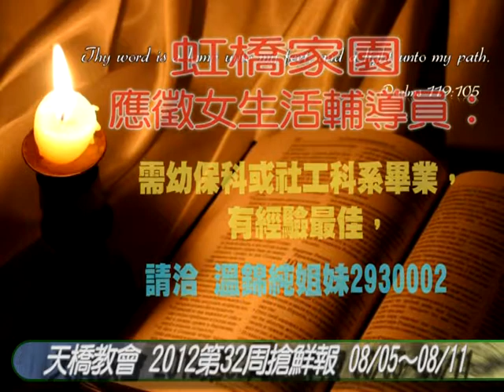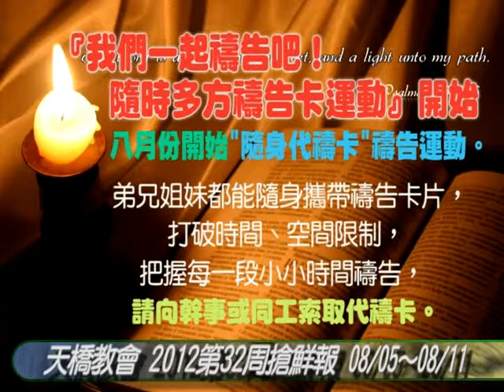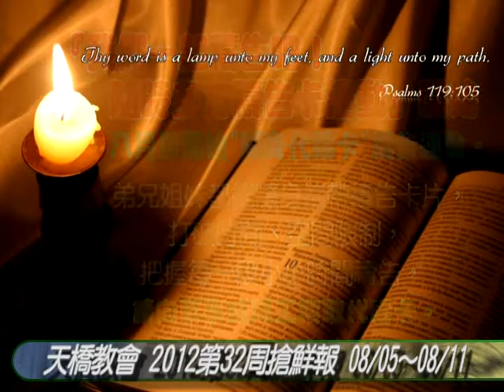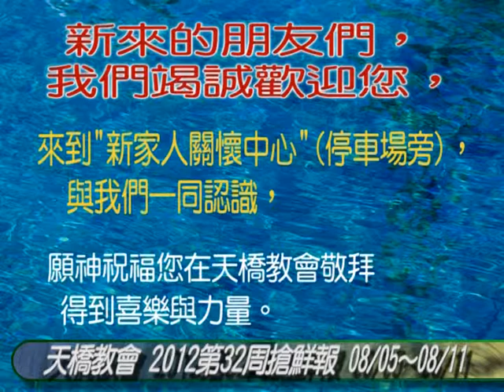天橋教會32周報2012/08/05-08/11主播/ 吳宗霖&陳雅雯&潘欣慧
☆1.2012年夫妻經歷神營會預告：
◎時間:8/17(五)晚上-8/19(日)下午四點   ◎食宿:台邦商旅
◎費用:每人3000元，每對夫妻6000元
◎請兄姐分別時間預備心參加，報名詳情請看營會報名
    表〈報名表置於聖殿後方櫃子上，或向同工拿取〉

☆2.『我們一起禱告吧！隨時多方禱告卡運動』開始：
  一在手愛心無限；一卡在手力量無限。八月份開始發行
  每月一刊的"隨身代禱卡"禱告運動。其目的是希望弟兄
  姐妹都能隨身攜帶禱告卡片，打破時間、空間限制，把
  握每一段小小時間禱告，經歷到聖經所說的"隨時多方
  禱告"的大能。禱告卡內容包含為教會、傳道人和未信
  者需要禱告。盼望透過這波禱告運動，能讓教會弟兄姐
  妹看重禱告，更愛禱告進而提升我們教會禱告的活力和
  火力。歡迎有負擔要為教會禱告的兄姐請向幹事或同工
  索取代禱卡。

☆3.兒童牧區新化大坑農場一日遊→今天報名截止：
◎時間：8/18( 六) 8:00AM-4:00PM
◎費用每人300元(含車資、中餐及保險)

☆4."上帝就是這麼愛我"夏令營→今天報名截止：
◎時間: 8/14(二)-8/17(五) 每晚7:00PM-9:00PM
◎地點:天橋教會 ◎費用:每人200元
◎內容:有精彩的戲劇表演、繪本、歌唱、跳舞、藝術創
             作、遊戲...等
◎對象:幼稚園中班以上~~國小六年級

☆5.歐讚-聖歌特讚隊 "就是這麼跳"親子音樂佈道會
◎ 時間：8/17(五) 7:00PM-9:00PM
                8/18(六) 7:30PM-9:30PM (青崇)
   老少咸宜的聚會，請大家踴躍約慕道友來參加喔！

☆ 6.兒童書法班 8/12即將開課~
鼓勵您的孩子學習優美書法、書寫神的話語，
使孩子的生命因著寫書法而豐富！
◎時間:主日第一堂9:00-10:15
◎地點:兒牧3F教室
◎由施宏彥老師指導
◎費用:免費 ◎但請自備書法用具

☆ 7.徵召火熱志工：
天橋教會及馬可樓
需要可以幫忙接聽電話、探訪關懷、
及文書處理的志工，
有意願者請洽邱莉雲幹事或溫錦純姐妹

☆ 8.虹橋家園
應徵女性生活輔導員：
需幼保科或社工科系畢業，
有經驗最佳，
請洽溫錦純姐妹2930002

☆ 9.美麗邀約~
個人基礎彩妝班開課囉
你知道怎麼讓自己打扮合宜的出門嗎？
創造屬於自己優雅又大方的妝感。
◎上課時間：
第一梯次：8/24開始/每週五晚上7:30-9:00
第二梯次：8/25開始/每週六下午2:00-3:30
◎上課費用：每堂課1.5小時，共四堂課，1200元。
◎師資：方維歆老師(專業新秘)
及專業的造型師為您親自指導。
◎上課請自備材料及小立鏡，20人一班，額滿為止
◎報名請洽：汪麗菁幹事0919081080

10.天橋搬家公司成立了
因著VCC小組的策略，也因著弟兄姐妹的需要，感謝主我們成立了"天橋搬家公司"。
     當初因為教會有一單親媽媽搬家需要人手幫忙，我們就招集了一群熱血又有活力及體力的弟兄來幫忙，沒想到因此一炮而紅。
    後來又陸續有兄姐需要我們在他們搬家時出車及出力，於是我們就想到可以把"搬家"當為一種事工，不但可以幫助自己教會的兄姐省錢，也可以為那些沒有收入或是沒有穩定工作的人增加一點生活費。
    天橋搬家公司成立的宗旨-本著助人的精神，希望弟兄姐妹以較低的收費，享受較高的服務品質！
歡迎大家提供機會讓我們來服務，
也請大家不吝指教
並多多為我們這個事工代禱，
如果您有需要請洽
事工負責人：吳宗霖弟兄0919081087

11.JRBO虹橋管絃樂團
2012年度夏日公演
◎主題 :仲夏夜之夢~平安7月暝系列之二:
          "好萊塢電影經典配樂名曲演奏"
◎時間：2012年8月24日(星期五) 下午7:30
◎地點：台南市安平港國家歷史風景區
遊憩碼頭(安平抽水站)
◎活動配搭：推廣愛心袋；
安平區公所推動的藝化安平

免費入場
※ 演奏會需要您的同工：
您可以選擇參與的事工如下：
代禱組(與麗珍聯絡)。
招待服務組(與總召蔡素月姐妹聯絡)。
搬運組-徵壯士們和搬運車輛5台(與宗霖傳道連絡)。
場地整潔維護組(與總召蔡素月姐妹聯絡)。
願神紀念您的擺上和奉獻~